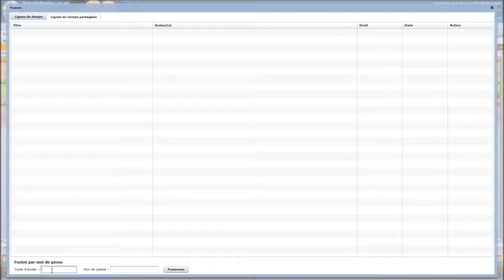3- Fusion de deux lignes du temps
Cette vidéo précise la manière de fusionner deux lignes du temps en une seule sur le site lignedutemps.qc.ca
Pour en savoir plus sur la manière de créer le code d’accès et le mot de passe nécessaire pour la fusion des ligne du temps, visionnez les deux vidéos sur le partage d’une ligne du temps qui se trouvent dans la liste de lecture.